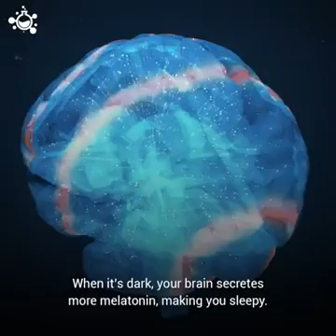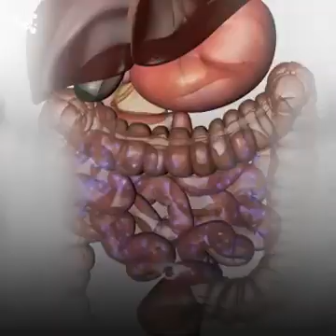Habits that cause sleep problems...!